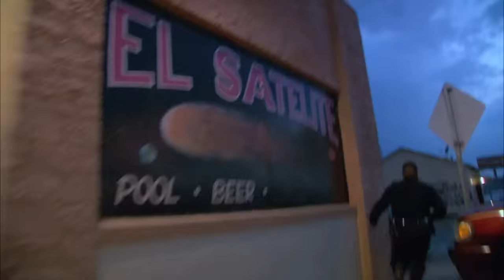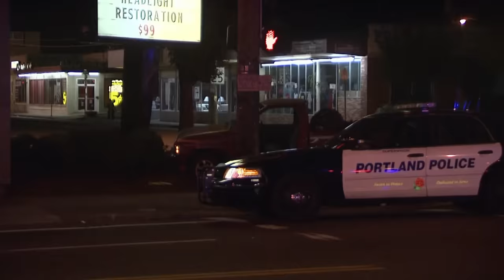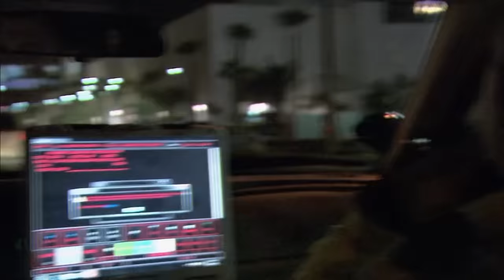12 Wild and Bizarre COPS Moments Caught on Camera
Police officers never know what kind of situation will unfold when they start their shift. Their body cameras have captured some of the most intense, volatile, and downright bizarre scenarios imaginable. This video compilation showcases twelve of the wildest bodycam clips from around the country. From explosive confrontations with unhinged individuals to dangerous high-speed pursuits and unexpected drug busts, viewers will ride along for the full range of crazy circumstances officers encounter.

"COPS Reloaded" is a long-running reality TV series that follows police officers from various cities across the United States as they perform their daily duties. The show offers an unfiltered look into the life of law enforcement, documenting everything from routine traffic stops to high-stakes criminal pursuits. With its iconic "Bad Boys" theme song and raw, unedited footage, "COPS Reloaded" gives viewers a front-row seat to the challenges, dangers, and triumphs experienced by the brave men and women in blue. The series has become a cultural phenomenon, known for its intense, action-packed episodes that showcase the gritty reality of policing in America.